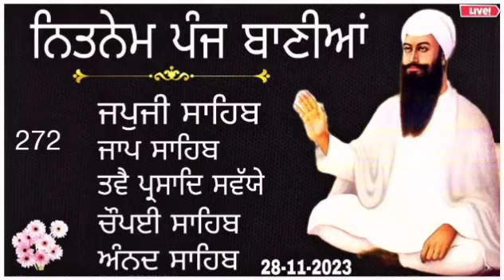Nitnem \Nitnem Panj Bania \Panj Bania Nitnem \ਨਿਤਨੇਮ \ਨਿਤਨੇਮ ਪੰਜ ਬਾਣੀਆਂ \Nitnem japji Sahib \nitnem